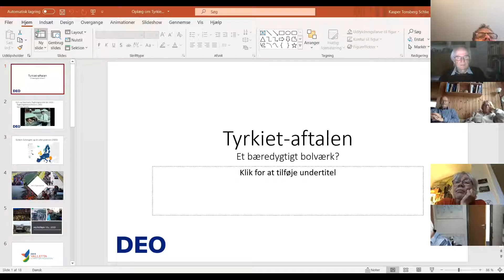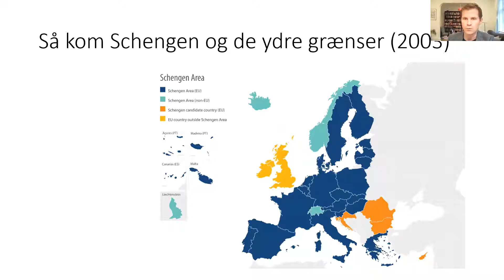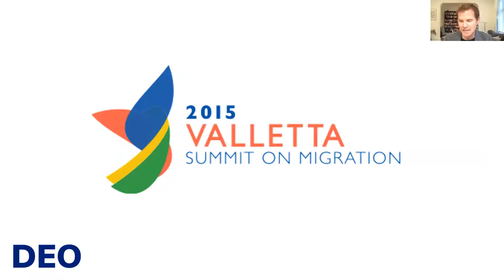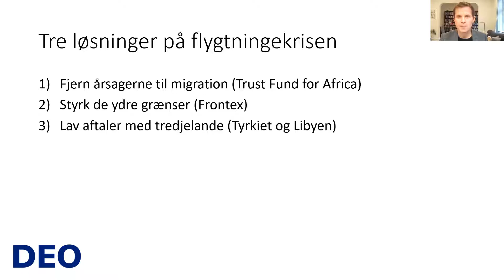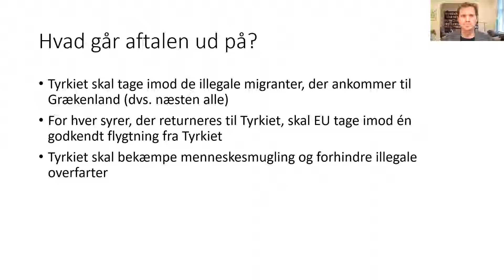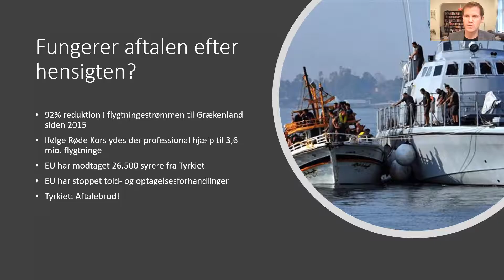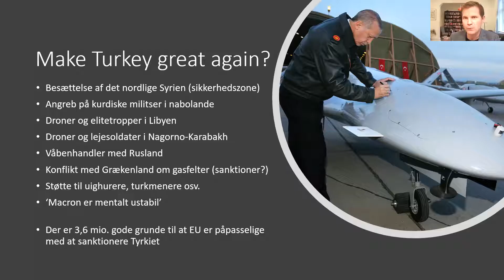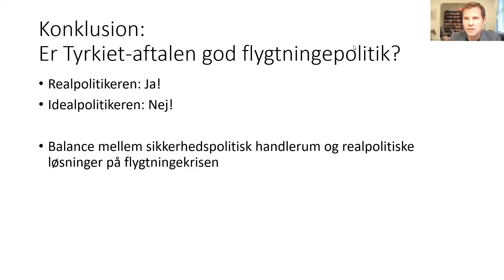Onlinedebat: Tyrkiet-aftalen: Et bæredygtigt bolværk?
Fire år efter aftalen med EU udnytter Tyrkiet fortsat positionen som uundværlig flygtningeprop. Til gengæld må landet se langt efter den lovede toldunion og optagelsesforhandlinger med EU. Hvad er status i dag – hvem har aftalen været god for, om nogen, og er den værd at gentage? Debat med Kasper Tonsberg Schlie.